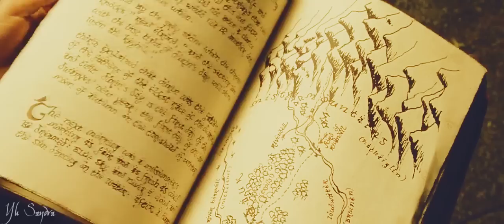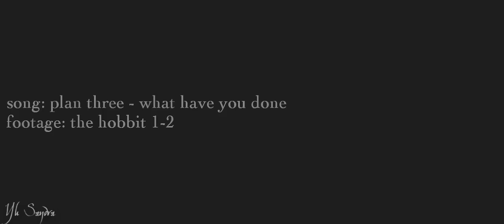ϟ All The Stories Are Over [Thorin/Bilbo]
Oops, I Bagginshielded again.
Actually, scratch it. I'm not sorry at all.

This song had always been sort of a soundtrack for SamDean dynamics, but a few days ago I listened to it again, and, hell, I couldn't not make a vid for those two. Though this song actually begged for footage from 3rd movie, but, we don't have it yet!